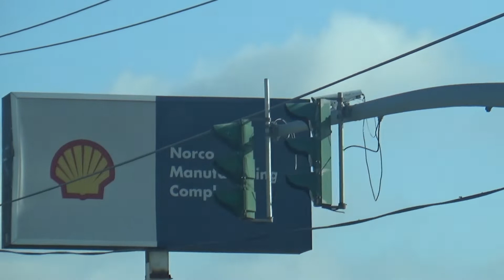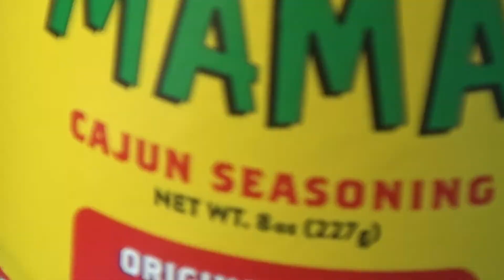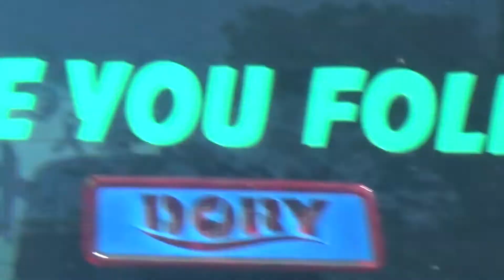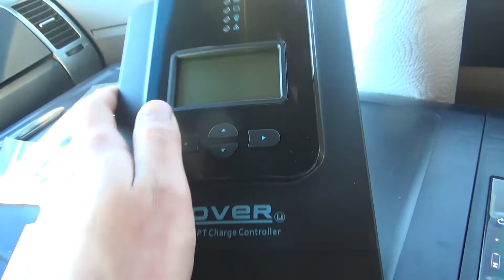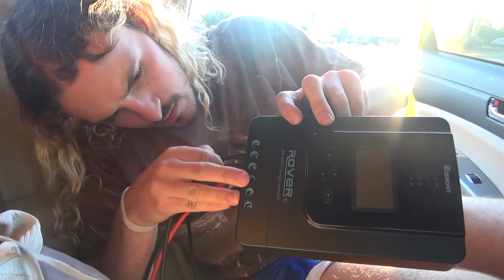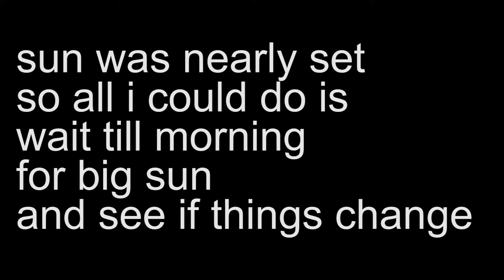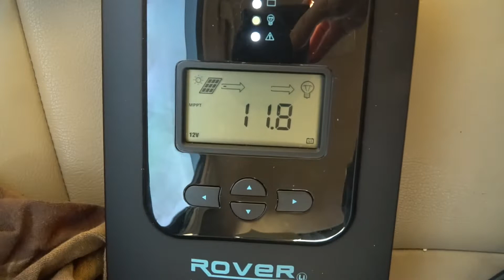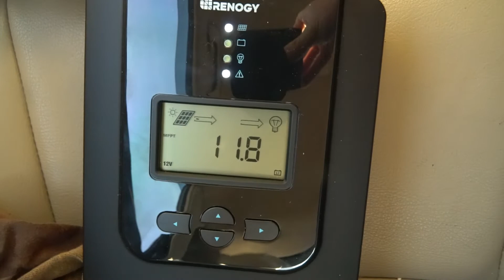How to recover an an overly-discharged lithium battery (don't make my mistake!)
Prius dwelling van life car camping traveling life on the road living in a Toyota Prius Renogy rover 20a mppt solar charge controler New orleans City dwelling urban dwelling